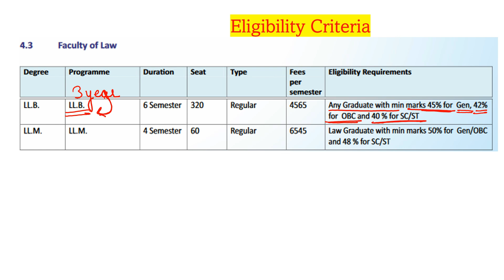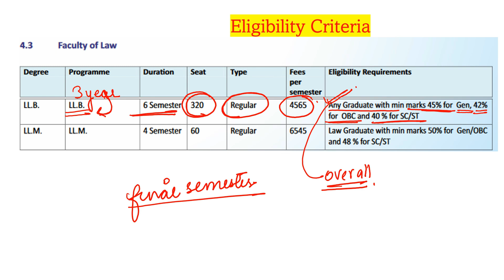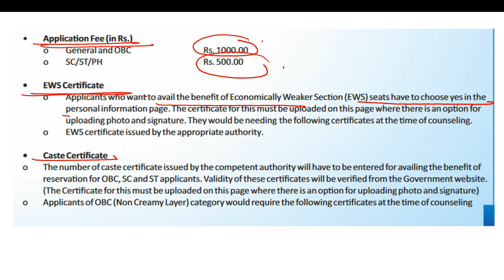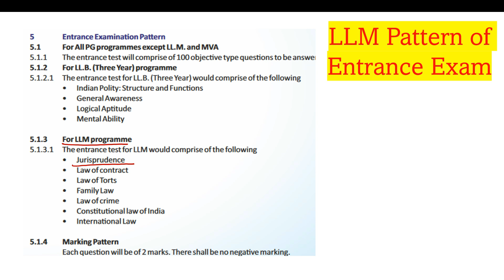Lucknow University LLB & LLM Entrance Exam 2022|Lucknow University LLB & LLM Admission 2022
lucknow university llb entrance exam syllabus
Lucknow University LLB Admission 2022
lucknow university llb eligibility criteria